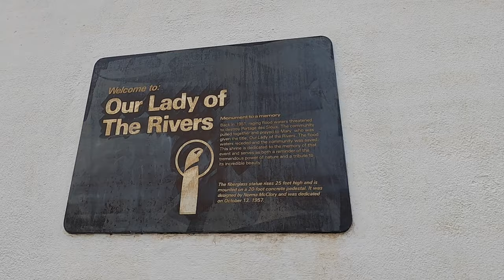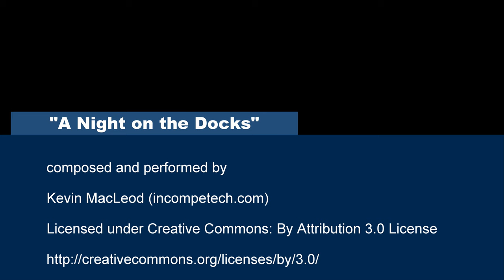The HISTORIC Our Lady of the Rivers, Portage Des Sioux, Missouri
Located in Portage Des Sioux, Missouri, Our Lady of the Rivers has overlooked the Mississippi River for over sixty years.

She has stood tall and proud, facing down floods, tornados, and even the occasional vandal, and has yet to waver.

I DO question her design though: what were they THINKING?!?!?

If you like what I do, and want to help make more videos possible, you can: just buy me some gas!

Repping the paranormal crews!